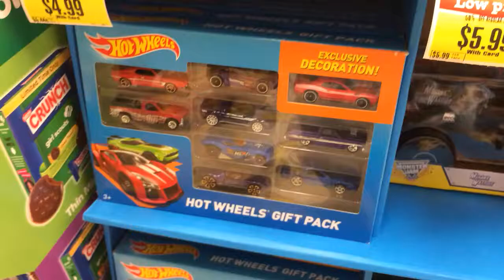Heads Up for a Hot Wheels Sale at Ralphs / Kroger!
Just a heads up! Check out your local Ralphs or Kroger for Hot Wheels stuff on sale! Those big semi-trucks or big rigs with the detachable cab (comes with a basic car too) are on sale for 5 bucks too!